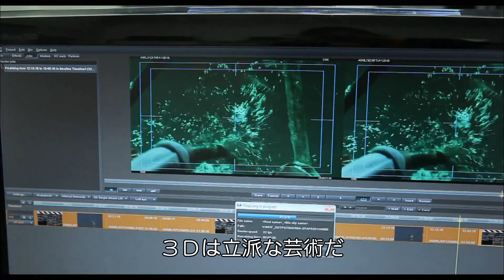『ライフ・オブ・パイ／トラと漂流した227日』特別映像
‹作品情報›
『ライフ・オブ・パイ／トラと漂流した227日』